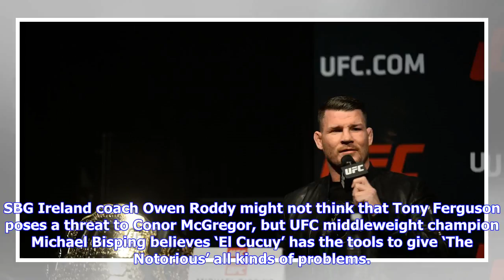Breaking News | Michael bisping believes tony ferguson is a ‘tougher fight’ for conor mcgregor than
Michael bisping believes tony ferguson is a ‘tougher fight’ for conor mcgregor than nate diaz

SBG Ireland coach Owen Roddy might not think that Tony Ferguson poses a threat to Conor McGregor, bu...